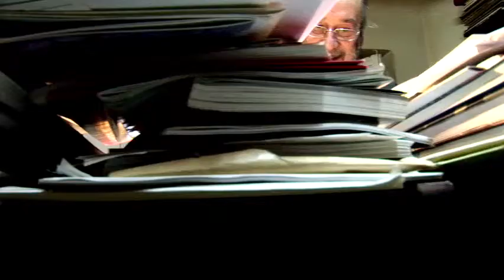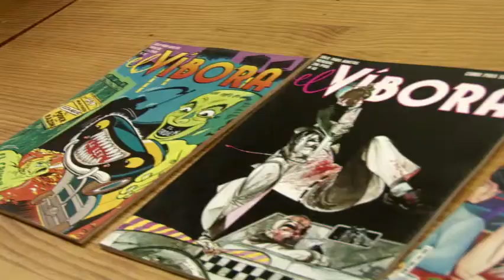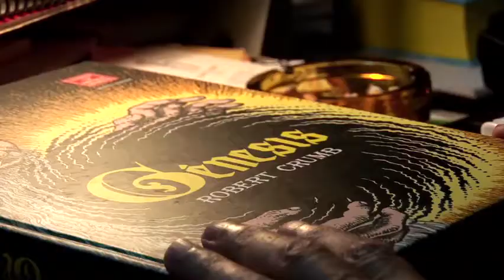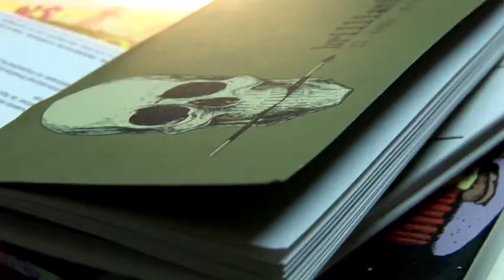The most alternative comics come to town with La Cúpula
Robert Crumb, Daniel Clowes, Tanino Liberatore and Max. Underground comics know no boundaries, and it is at La Cúpula Ediciones that the more acerbic an author's work, the more points he gets for distribution across Spain under this label. Josep Maria Berenguer, the founder of this Barcelona-based publishing house, explains how he has developed the project, from its origins at the end of the 1970s to the present day.